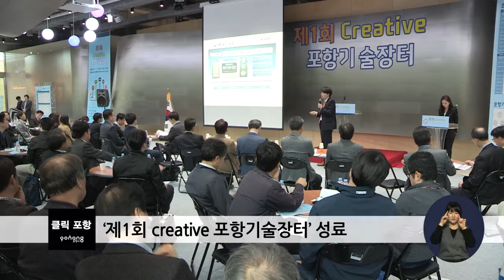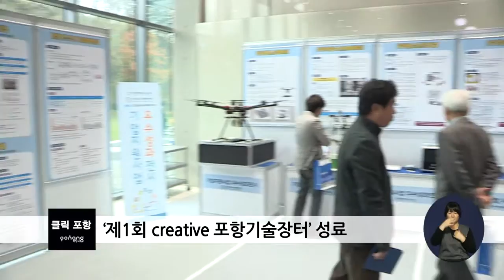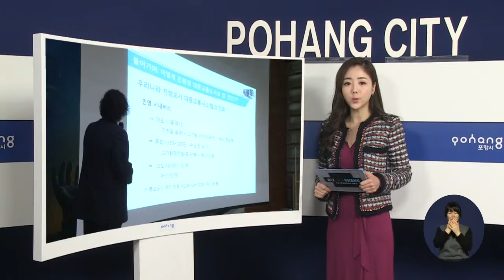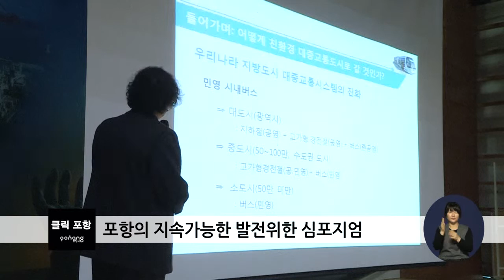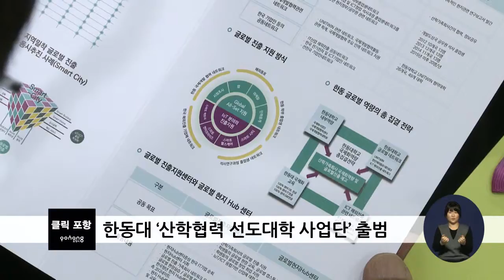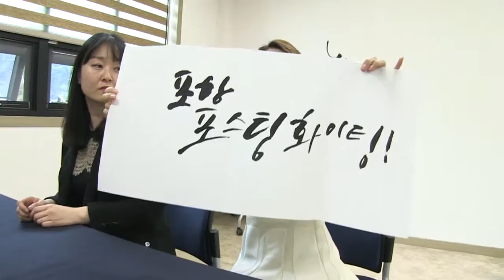2015년 11월 16일 클릭포항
설명[시정 브리핑]
  1. ‘제 1회 creative 포항기술장터’ 성료
  2. 포항형 창조 농촌 ‘죽장’에 장관 방문
  3. 포항의 지속가능한 발전위한 심포지엄

[간추린 소식]
  1. 죽도회상가 QSS 활동 성과보고회
  2. 2015 공직자 한마음 결의대회
  3. ‘포항 장기산딸기’ 지리적표시 단체표장 최종보고회
  4. 한동대 ‘산학협력 선도대학 사업단’ 출범

[포항 포스팅]
지역민들을 위한 다목적 복지회관 소개

[클로징]
외국투자기업 만족도 1위 도시 ‘포항’